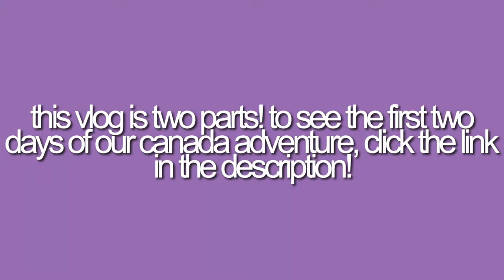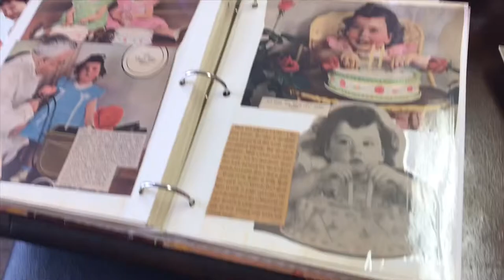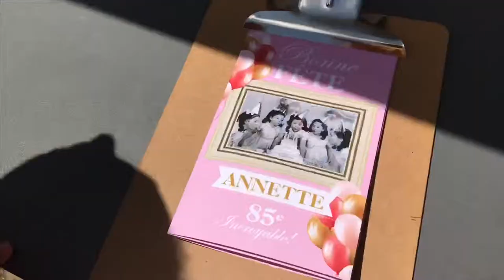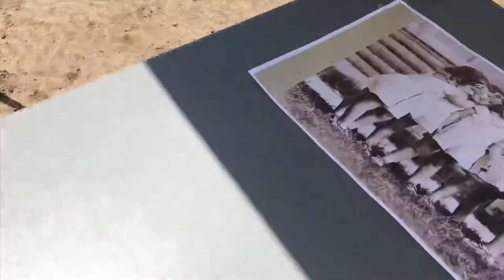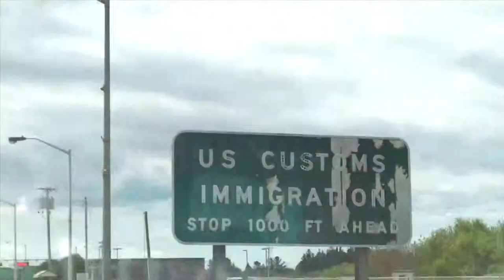Celebrating the Dionne Quintuplets! | Part 2 | Lindsay Anne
Follow Delilah on Instagram: @DelilahTheBoa
Follow Callander Bay Heritage Museum on Instagram: @CallanderMuseum
Follow My Dionne Instagram Page: @DionneQuintuplets
Follow My Dionne FaceBook Page: Dionne Quintuplets Fan